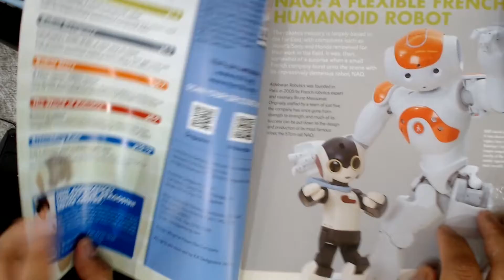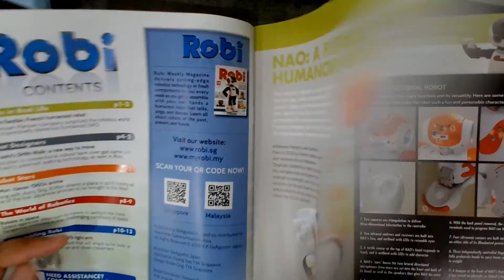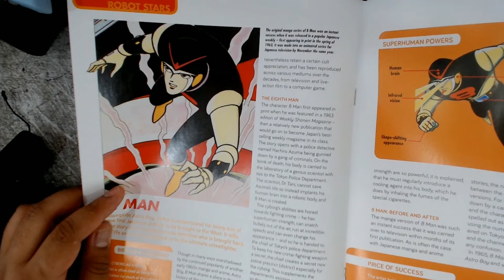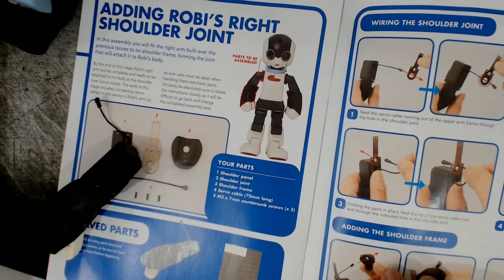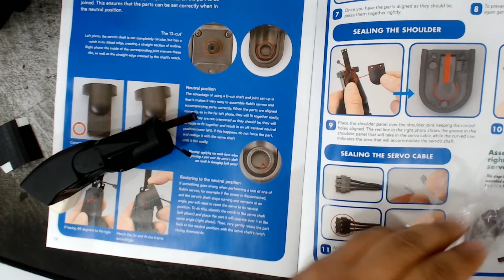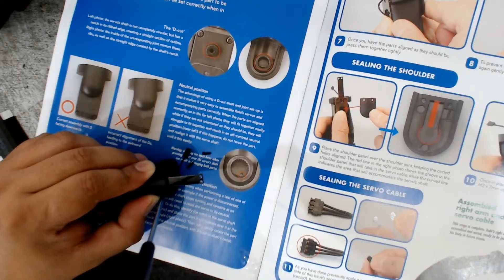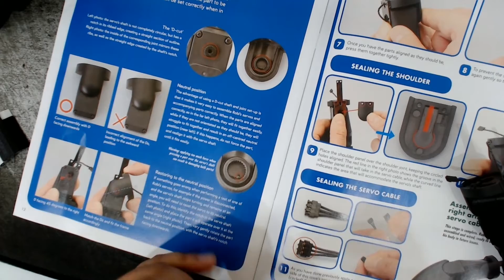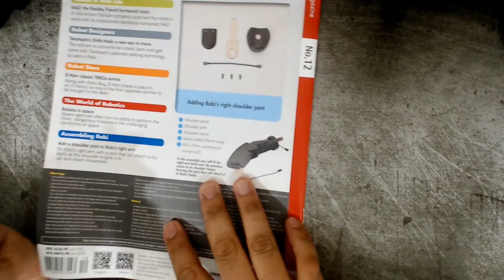Siri Robi 12 : Memasang Bahu Kanan Robi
Di dalam siri ini saya akan share mengenai isi kandungan Majalah Robi 12 dan pasang penghubung bahu kanan robi

FOLLOW RAPAT-RAPAT!